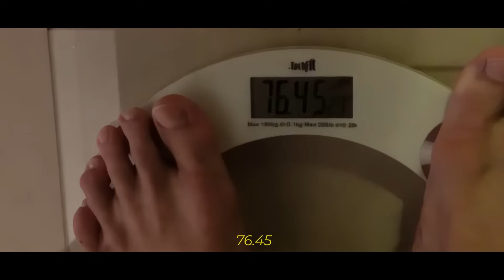2WEEKS OUT | PUSH DAY